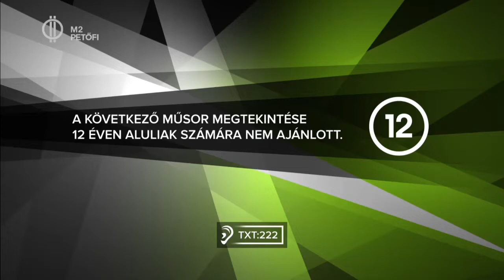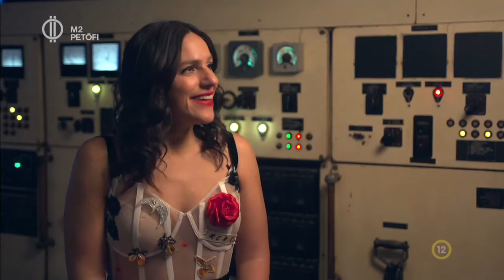Palya Bea Hazatérés lemezbemutató M2 20190211